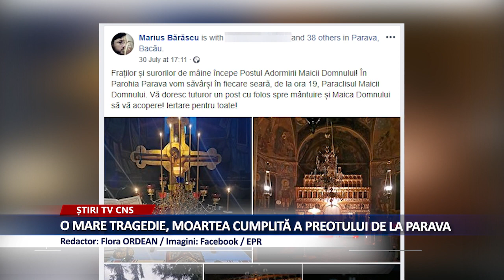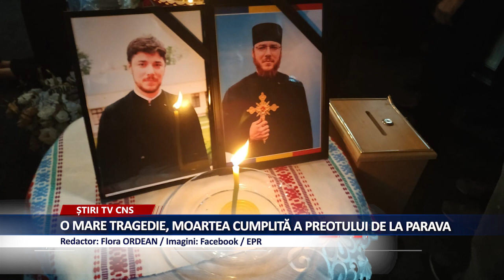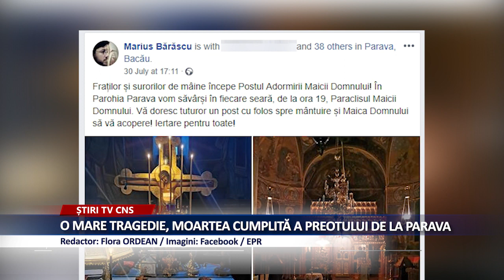O MARE TRAGEDIE, MOARTEA CUMPLITĂ A PREOTULUI DE LA PARAVA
Duminică, 11 august, de la orele 12,30 întreaga suflare preoțească din cadrul Arhiepiscopiei Romanului și Bacăului, l-a condus  pe ultimul drum pe preotul Maris Gabriel Bărăscu, mort într-un tragic accident petrecut, joi, 8 august 2019, pe E-85, cînd o Dacia Duster, condusă de un șofer de 61 de ani a intrat într-o depășire neregulamentară, a acroșat un alt autoturism care circula din sens opus, intrînd ulterior în coliziune, pe contrasens, cu alte două autoturisme. Bilanțul accidentului, în care au fost antrenate patru mașini,  a fost unul devastator: decesul conducătorului auto, vinovat de producerea accidentului, dar și a preotului Maris Gabrilel Bărăscu, de la Parohia Parava, din Protopopiatul Sascut (Bacău), chiar cu o zi înainte de a fi împlinit 35 de ani. Alte două persoane au fost grav rănite.